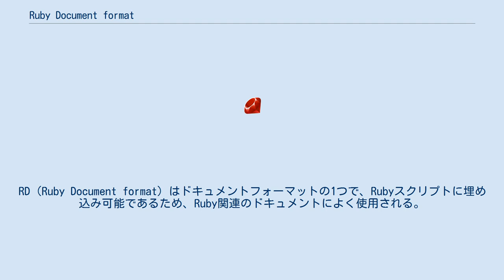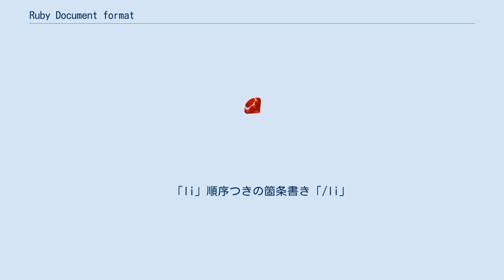Ruby Document format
RD（Ruby Document format）はドキュメントフォーマットの1つで、Rubyスクリプトに埋め込み可能であるため、Ruby関連のドキュメントによく使用される。
Wiki文法に似たマークアップを持ち、HTMLなどよりも簡潔に記述できる。
 Rubyスクリプトに埋め込む場合は=beginと=endで囲んだ部分に記述する。
 RDで見出しは次のように記述する。
  =最大見出し
 ==大見出し
 段落1
 ===中見出し
 段落2
中小見出し
 段落3
 +小見出し
 段落4
 ++最小見出し
 段落5
 出力されるHTMLはほぼ以下のようなものである。
  「h1」最大見出し「/h1」
 「h2」大見出し「/h2」
 「p」段落1「/p」
 「h3」中見出し「/h3」
 「p」段落2「/p」
 「h4」中小見出し「/h4」
 「p」段落3「/p」
 「h5」小見出し「/h5」
 「p」段落4「/p」
 「h6」最小見出し「/h6」
 「p」段落5「/p」
  * 順序の無い箇条書き。

 * 続き。
改行があってもよい。

   * 入れ子にすることができる。

 (1) 順序つきの箇条書き
 (2) 続き
     * 違う種類の箇条書き

 :HTML
   HyperText Markup Language の略。

 :RD
   Ruby Document format の略。

 上のRDはほぼ以下のように変換される。
  「ul」
   「li」順序の無い箇条書き。
「/li」
   「li」2つめの項目。

     「ul」
       「li」入れ子にすることができる。
「/li」
     「/ul」
   「/li」
 「/ul」
 「ol」
   「li」順序つきの箇条書き「/li」
   「li」続き
     「ul」
       「li」違う種類の箇条書き「/li」
     「/ul」
   「/li」
 「/ol」
 「dl」
   「dt」HTML「/dt」
   「dd」HyperText Markup Language の略。
「/dd」
   「dt」RD「/dt」
   「dd」Ruby Document format の略。
「/dd」
 「/dl」
 項目が入れ子になるかどうかは、字下げの深さ（スペースの数）が等しいかどうかで判定される。